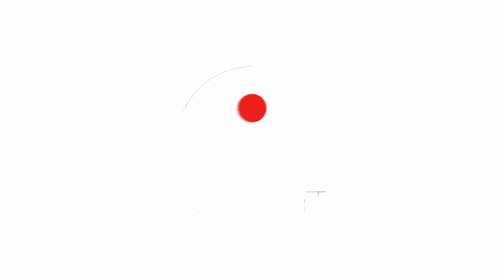Our Food and Nutrition Program Celebrates the Global Health Advocacy Incubator's 10th Anniversary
A message from our Food and Nutrition Program on the Global Health Advocacy Incubator's 10th Anniversary